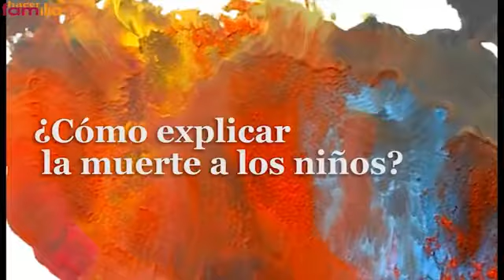¡Destacado! Mauro Libi: ¿Cómo hablarles a los niños sobre la muerte?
¡Destacado! Mauro Libi: ¿Cómo hablarles a los niños sobre la muerte? Fuente: Canal de YouTube Hacer Familia